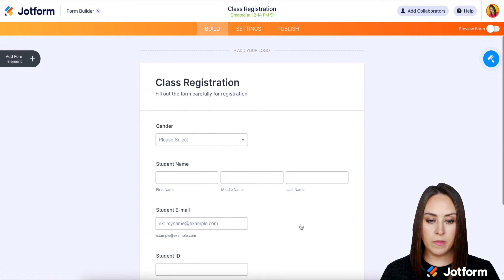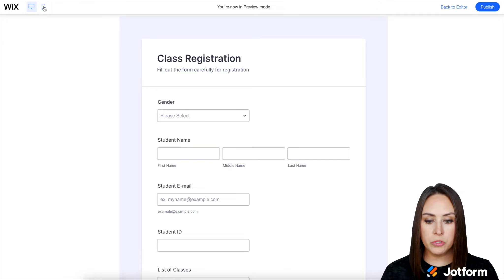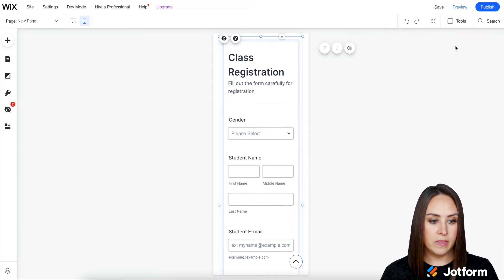Como Adicionar um Formulário para Inscrições no Wix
Precisa adicionar um formulário para inscrições ao seu site Wix? Usando Jotform, você pode facilmente incorporar e redimensionar seu formulário no Wix usando um simples código de incorporação copiável. Descubra como neste breve videotutorial.
LINKS E RECURSOS
👋 SOBRE A JOTFORM
Olá, somos a Jotform, uma plataforma de formulários online completa para facilitar a criação de formulários robustos e a coleta de dados importantes.
00:00 Introdução
00:07 Crie um formulário para inscrições
00:55 Copie o código de incorporação
01:03 Incorpore o código HTML à página do Wix
01:50 Modo de visualização
02:02 Edite a visualização móvel
02:30 Inscreva-se no canal da Jotform